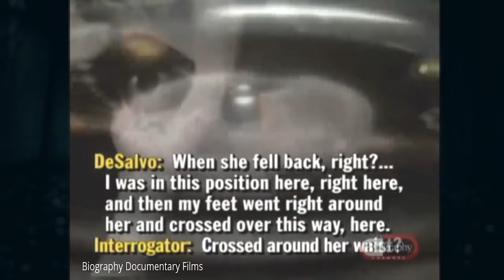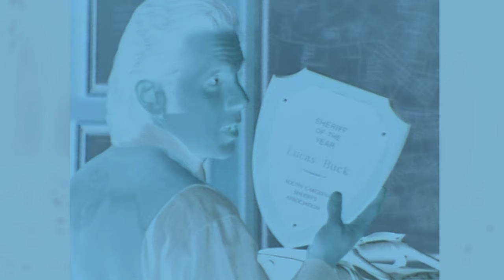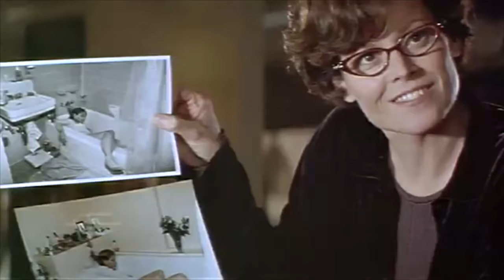Strangler | S01E20 | Cool Channel American Gothic Guide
American Gothic Episode Guide (Strangler): Unable to finish Merlyn a second time, Lucas summons the spirit of the Boston Strangler, Albert DeSalvo, but the Strangler is uncontrollable and attacks the innocent people of Trinity.

Strangler | S01E20 | Murder and Mint Juleps: A Cool Channel American Gothic Guide (February 6, 1998)

Cool Channel Dreadtube reviews Strangler from American Gothic, Season 1, Episode 20. Directed by James Frawley. Starring Gary Cole as Sheriff Lucas Buck, Lucas Black as Caleb Temple, Paige Turco as Gail Emory, Brenda Bakke as Selena Coombs, Sarah Paulson as Merlyn Temple, Nick Searcy as Deputy Ben Healy, and John Mese as Dr. Billy Peele. Guest starring Gareth Williams as Albert DeSalvo.